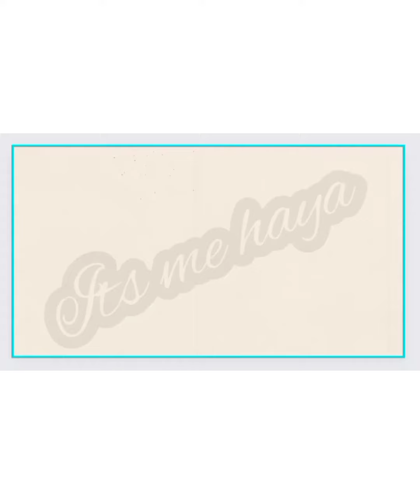Creamy Fruit Chat Recipie|Ramadan Special|its me haya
CREAMY FRUIT CHAT RECPIE ❤✨ITS ME HAYA|WELCOME BACK TO MY NEW YOUTUBE VIDEO

THANK'S YOU GYZ FOR WATCHING MY VIDEOS❤️
KEEP SUPPORT IT